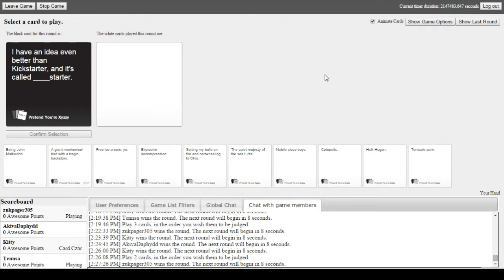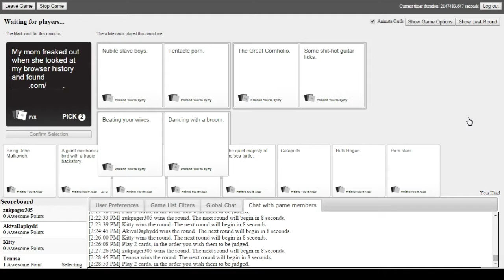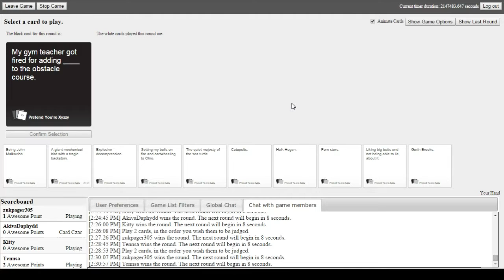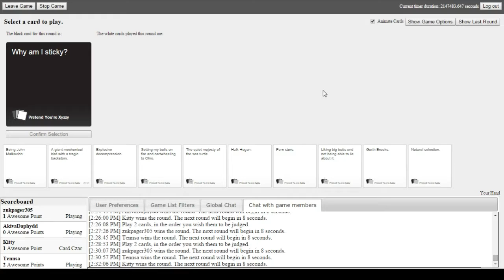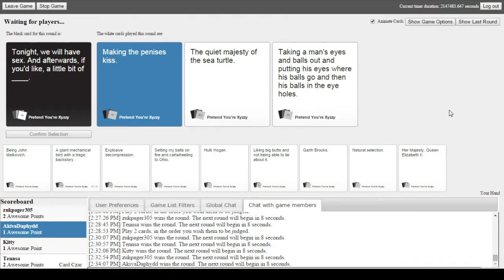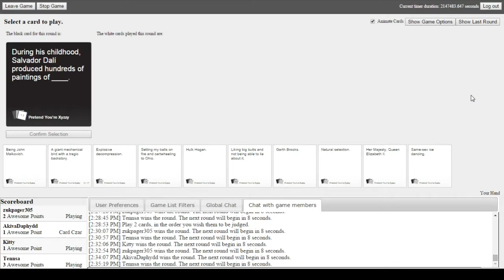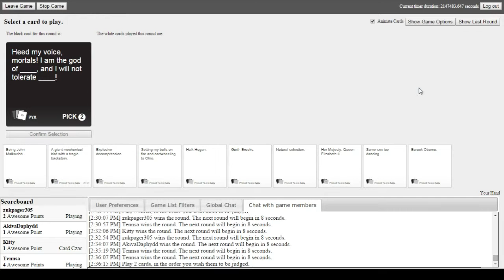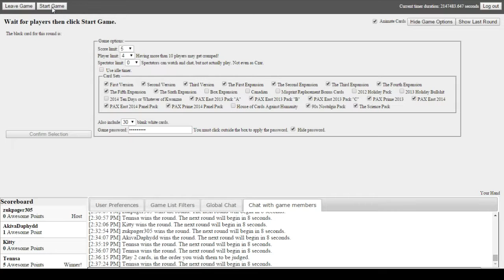The Audacity of Bananas in Pajamas! - Cards Against Humanity #17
How dare they?!

Kate- @Kateffx